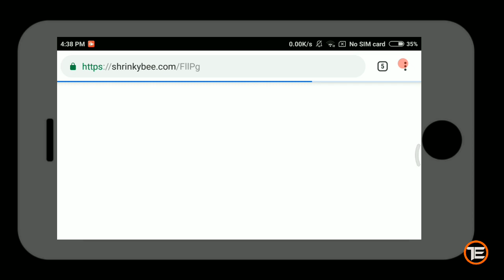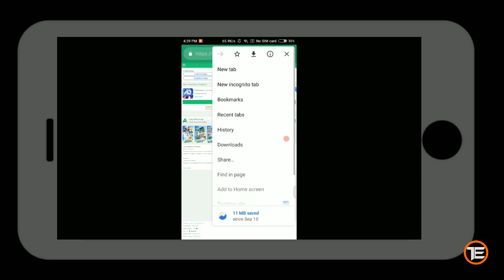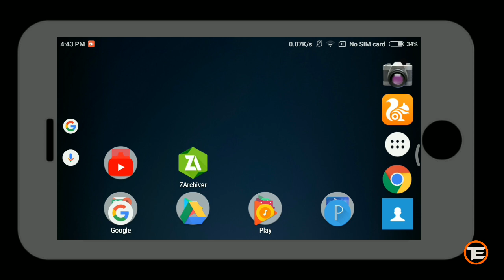[343MB] POKEMON NEW GAME FOR ANDROID | POKETOWN | UNRELEASED GAME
So hello gamers my name is vighnesh and you are watching technical empire and today I am going to show you how to download Pokemon new game POKETOWN.plss apna support bnaye rakhe love u all,or apko video achi lage to plzz like jaroor kerna or subscribe kerne ke sath Bell icon bhi click kerna.